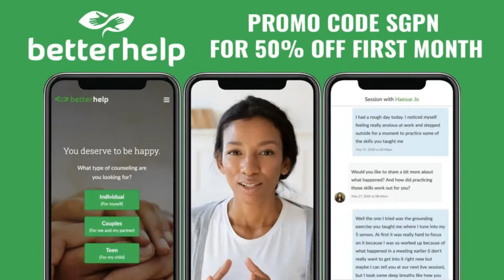College Basketball Picks 11/22/23 (Ep. 1811)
The guys (@GamblingPodcast) are joined by the host of @TheCollegeExperience Colby Dant to preview the return of College Basketball in 2023. Sean, Ryan and Colby pick Colby's favorite College Basketball matchups from Wednesday 11/22/23 including their best bets. If you're looking for college basketball predictions 11/22/23 this is your show! In this college basketball picks 11/22/23 podcast the guys give out their best college basketball bets.

21+ to wager. Please Gamble Responsibly. Call 1-800-NEXT-STEP (AZ), 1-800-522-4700 (KS, NV), 1-800 BETS-OFF (IA), 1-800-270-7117 for confidential help (MI)